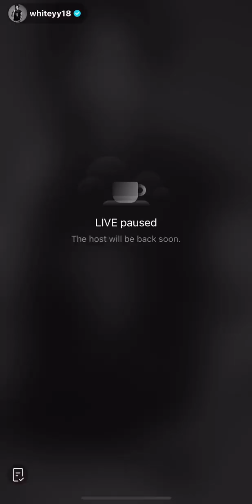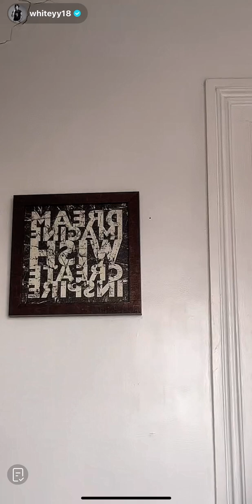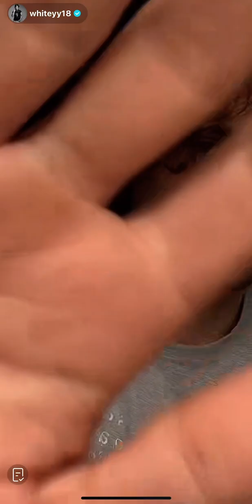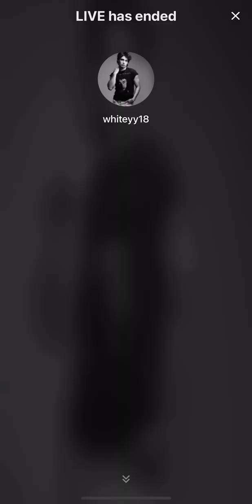4/23/23 Live (part 2)